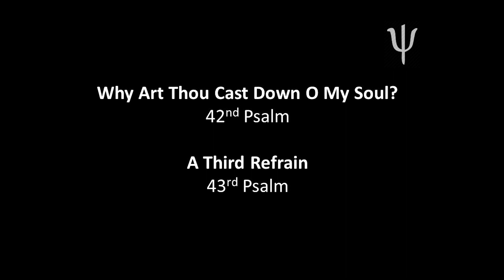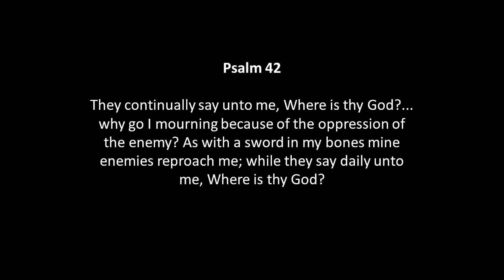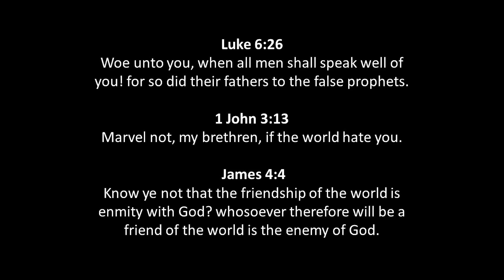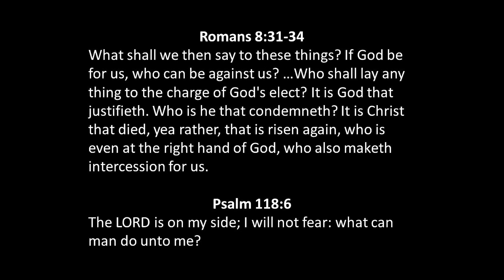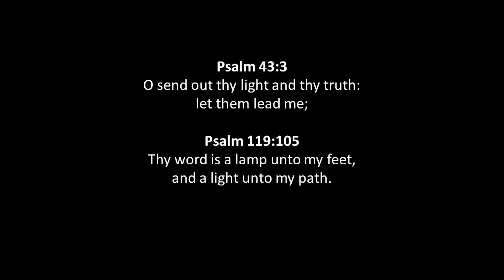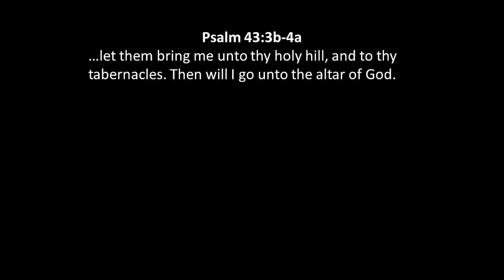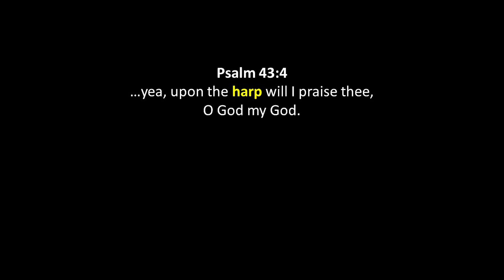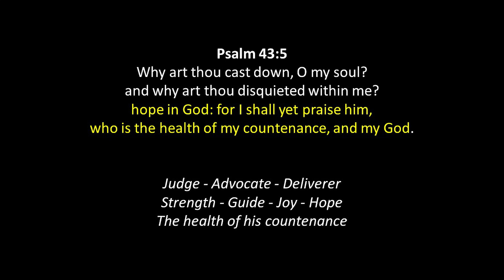Psalm 43 - March 5, 2023 AM - Bill Boyd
Brother Bill Boyd looks at Psalm 43 in this lesson, and how it continues a thought of David's expressed in the previous Psalm.